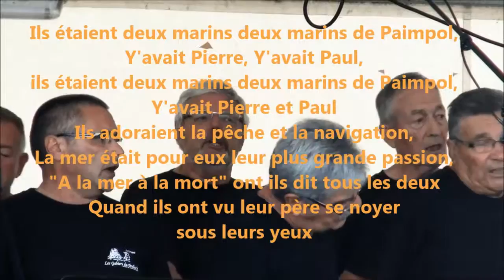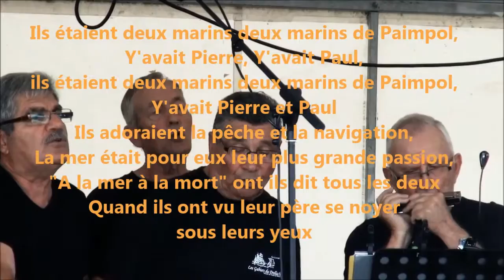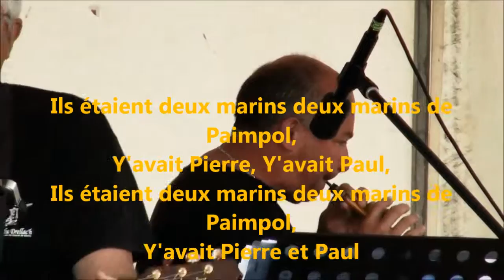Deux marins de Paimpol - Les Gabiers du Drellac'h -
Du CD "Rêves de mer" de 2014
Enregistrement et mixage réalisés par
Patrick Péron